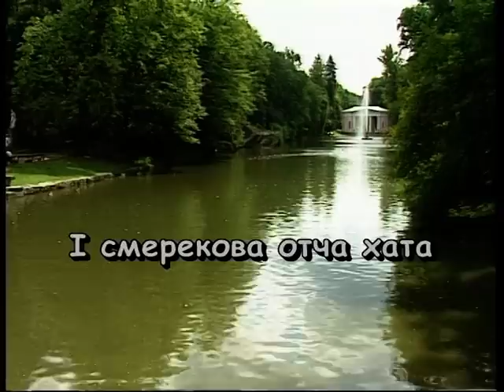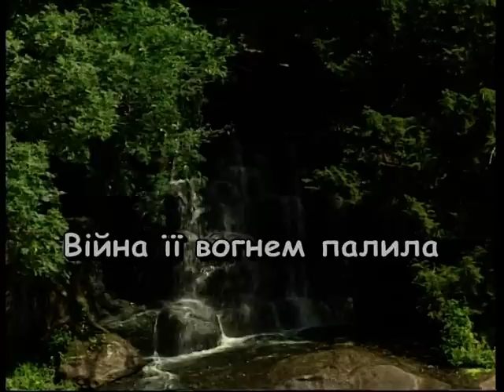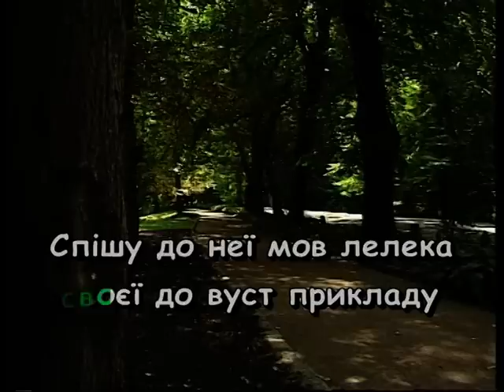СМЕРЕКОВА ХАТА — караоке Українська народна пісня Ukrainian folk song karaoke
Українська народна пісня СМЕРЕКОВА ХАТА — караоке